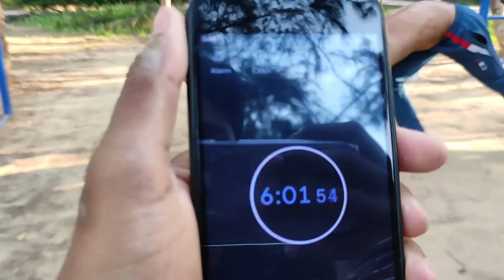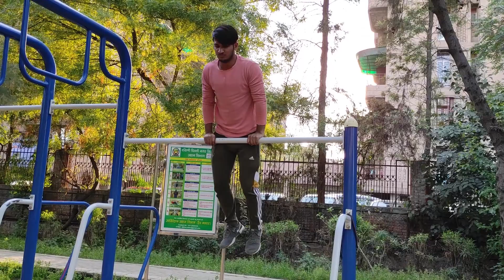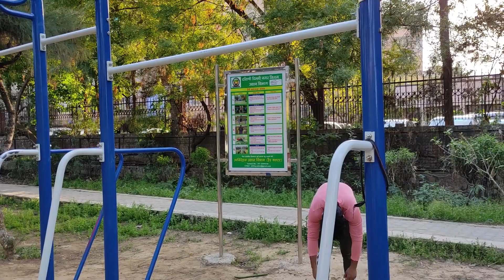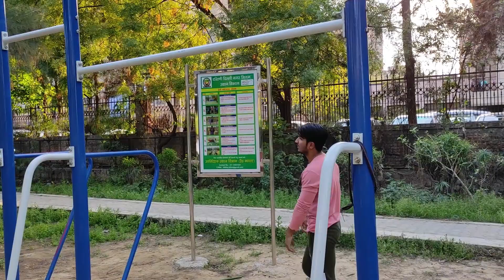1 vs 1 battle | Avenger vs Devil | Indian calisthenics | Street workout | remember the name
Circuit training battle for fun and improvement
circuit training consist of
muscle ups
straight bar dips
pull ups
push ups